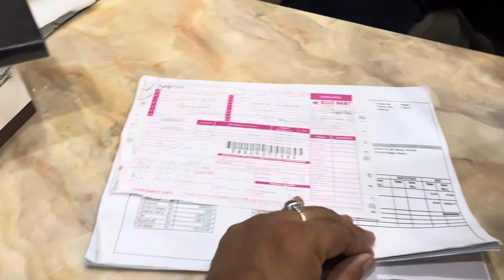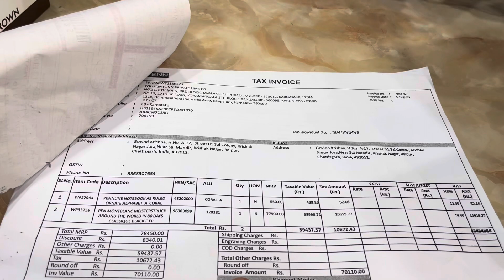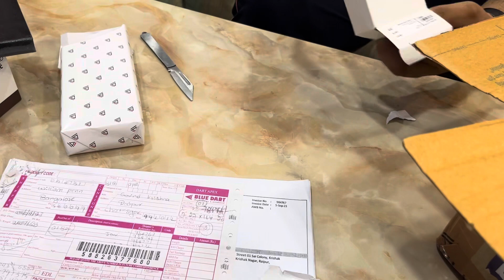Unboxing Montblanc Around the world 🌎 series fountain pen 🖋️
Unboxing Montblanc Around the world 🌎 series  fountain pen 🖋️ 14K Gold nib and Montblanc Ink and converter.